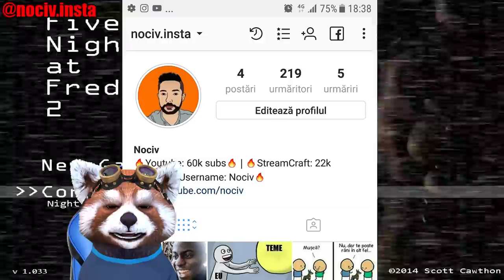Five Nights at Freddy's 2 | AM TRECUT NOAPTEA A 3-A | Episodul 4